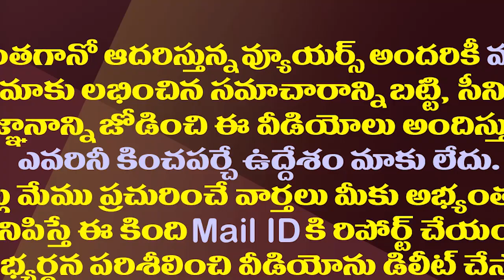స్పీడ్ పెంచిన సీబీఐ..ఈ టీడీపీ నేత వంతొచ్చింది.!| Ex-MLA Yarapathineni in trouble over illegal mining